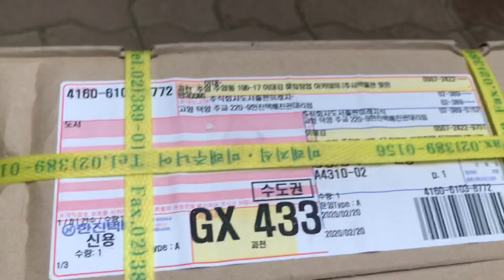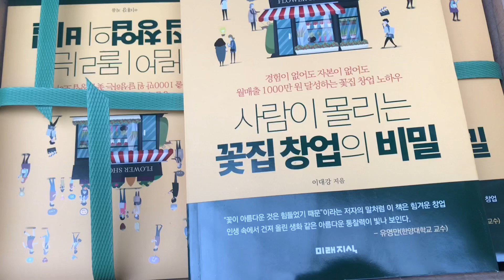작가가 자기 책을 사면 얼마일ㄲㅏ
안녕하세요 깡다구 여러분들 : )  오늘 제 책 30권 더 구매했어요.. 3월 달에 꽃집창업 특강도 하고 12주 과정도 오픈합니다.

그때 저희 수업 교재로도 쓰입니다. 꽃집 창업 준비하시는 분들 중에
아직도 제 책을 보시지 않은 분들이 있다면 서둘러서 하나 장만하시는게 좋으실것 같습니다.

제 책이라서 그런것이라기 보다는 정말 그래야 실패를 최소화 하고 성공확률을 높일수 있답니다.

보시고 나서 후기도 몇줄 적어주세요 :)

감사합니다.